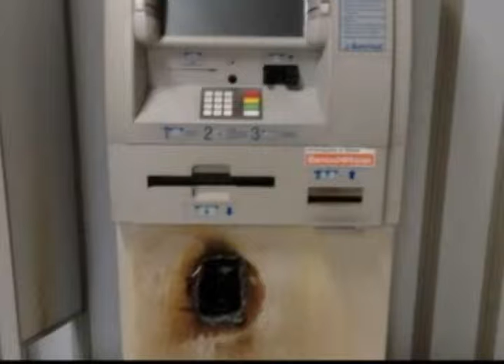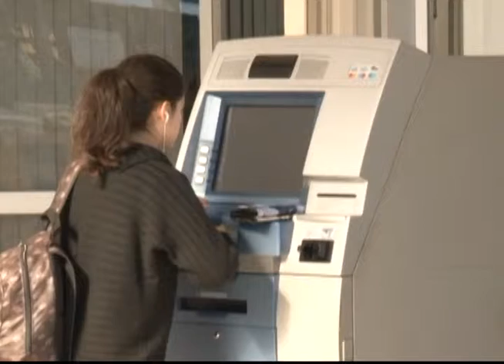TV Feevale Notícias - Assaltos a banco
Os primeiros meses de 2015 foram os mais violentos da década para os bancários. Somente nesse mês, dez ataques já foram registrados.

Além de explosões, assaltos e arrombamentos, um outro fator tem piorado a situação: o sequestro de funcionários se tornou frequente.